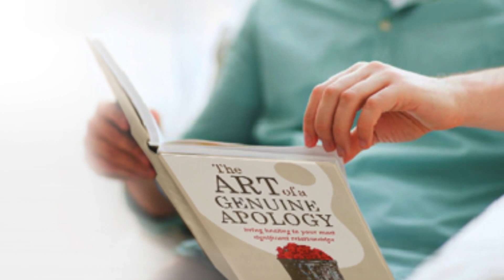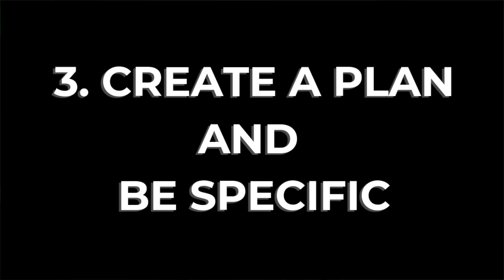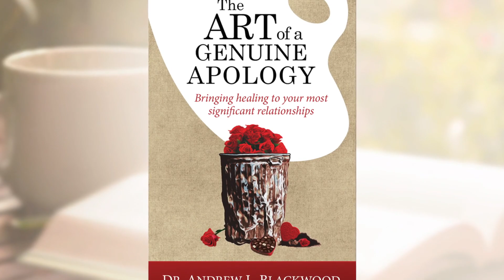3 steps to restore your relationship credibility - Andrew Blackwood “Coach Drew" 3rd step in TAOAGA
This video is all about the 3rd step in the Art of A Genuine Apology.  After taking responsibility and exercising empathy, the next step in the healing and re-establishing of trust and safety in our relationships is all about your commitment to a plan of action.  If there is any hope in being able to restore a marriage, repair emotional injury with children or co-parenting after divorce or separation, it will inevitably come down to restoring credibility.  Many think experiences of infidelity or recovery after someone has been emotionally unfaithful spells the end of the love and care in a relationship.  While saying, “I am sorry” is not good enough, learning and practicing the art of a Genuine Apology can breathe life into dying dreams and rebuild a safe and healthy relationship.  If people are willing to grow, to receive support whether through reading, prayer, having a therapist or a coach, this video gives clues for how to get to a place where reconciliation is possible.